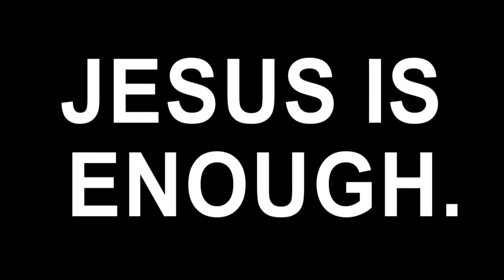Fellowship UMC Livestream 11-20-2016